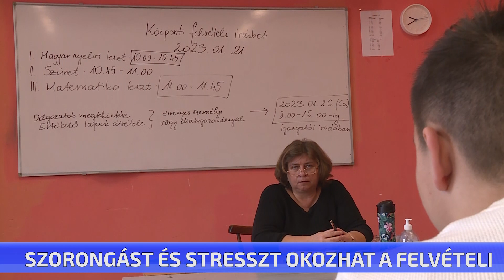Szorongást és stresszt okozhat a felvételi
Szorongást és stresszt okozhat a gyerekeknél a felvételi vizsga és annak eredményeire való várakozás. Több helyen csak a jövőhéten tudhatják meg a pontokat. Az pedig, hogy melyik iskolába veszik fel a diákot, csak tavasszal derül ki.